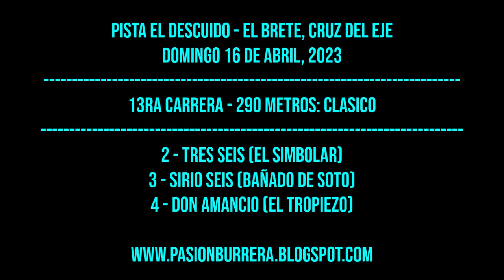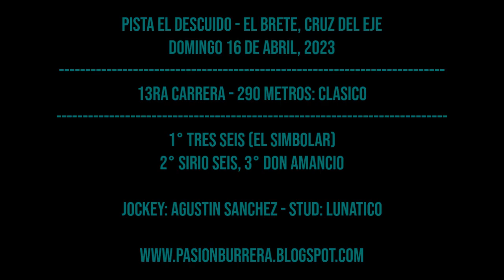TRES SEIS: PISTA EL DESCUIDO - EL BRETE, CRUZ DEL EJE (16-04-2023)